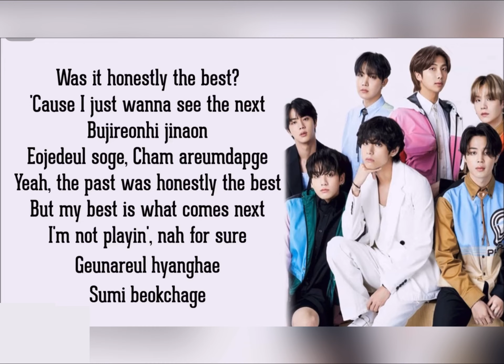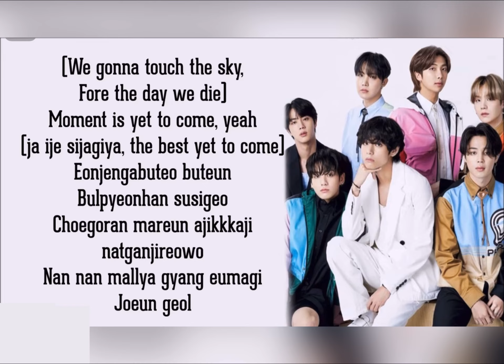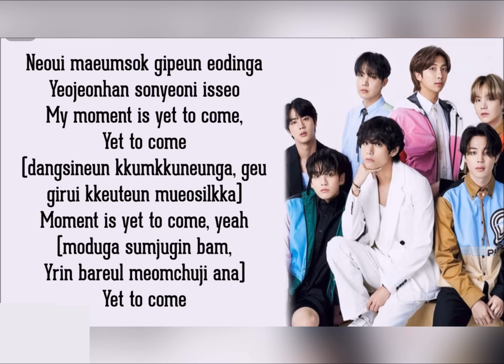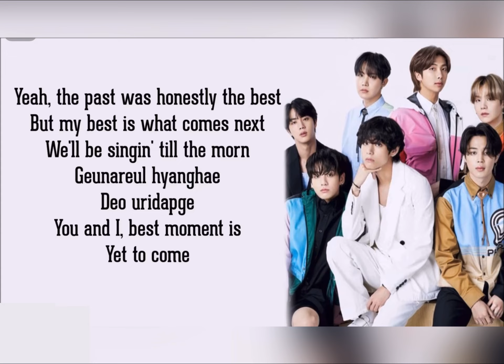Yet to come - BTS Lyrics